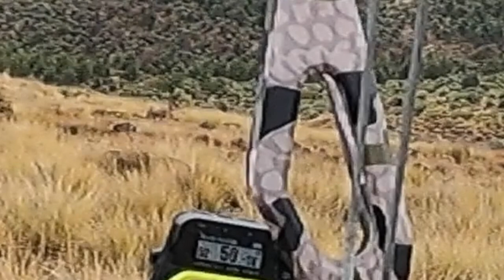Jabalí con arco, rececho.